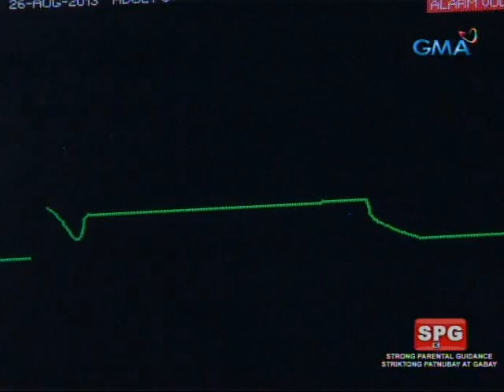Anna Karenina: Ang banta sa buhay ni Xernan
Pag gising nina Anna at Karen, naka flat line na si Xernan. Sinisi ni Nina ang dalawa sa nangyari kay Xernan. Ma-revive kaya si Xernan?